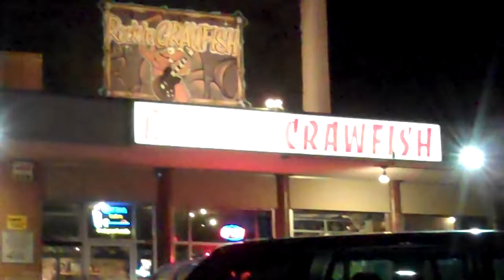Oakland, California, near Lake Merritt and Foothill Blvd, December 23, 2015